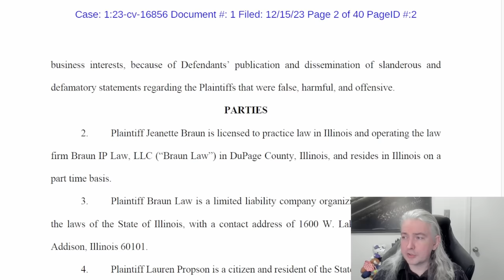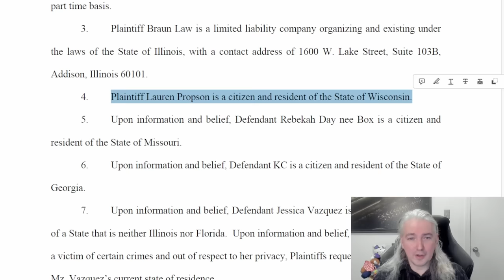Is Lauren The Mortician/Jeanette Braun's Case Doomed To Die In California?